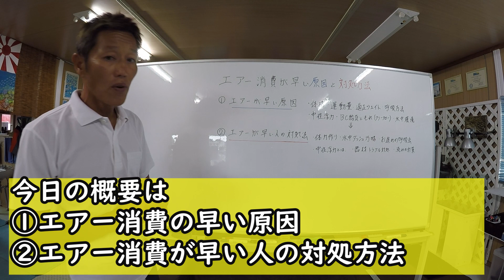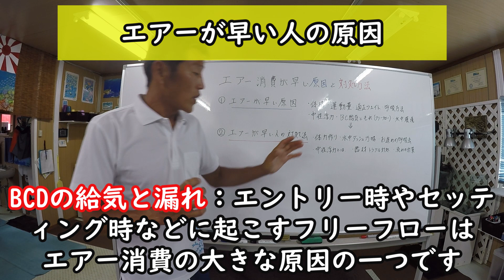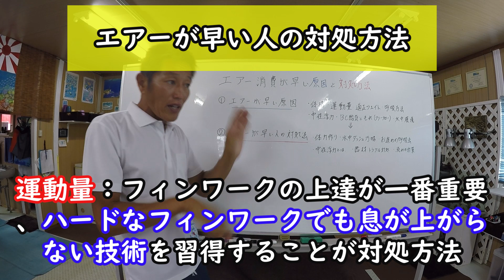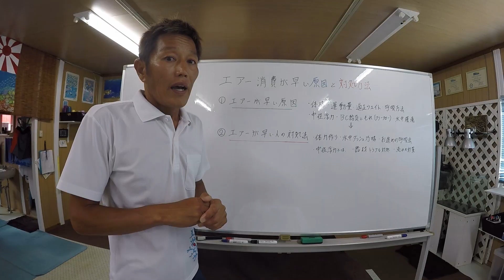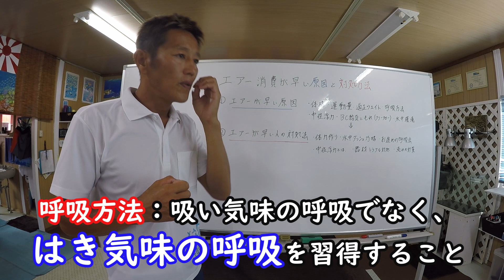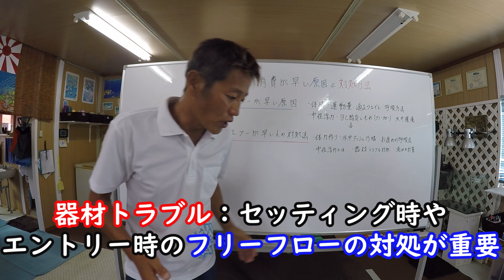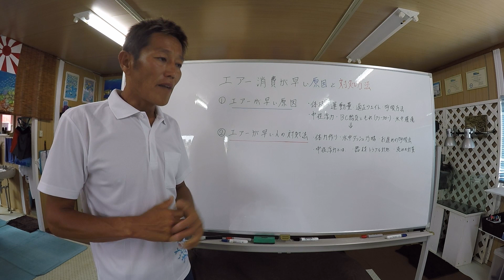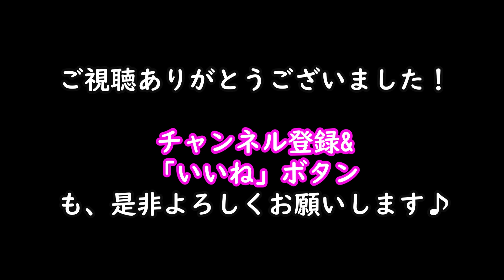【エアー消費が早い人の対処方法】熱烈先生のダイビング講座 第28講